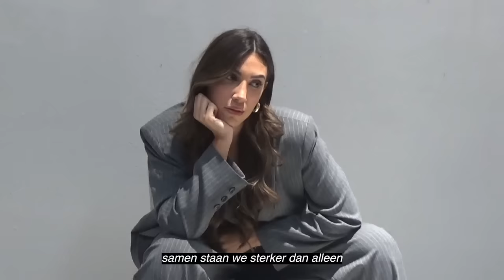VIVIAN HOORN | mentale gezondheid, scharrels, opvoeding & onderbroeken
In deze aflevering ben ik in gesprek met Vivian Hoorn, mijn nicht en een van mijn beste vriendinnen. Samen bespreken we hoe het momenteel met haar gaat na haar recente break-up. Ze verteld over haar ervaringen tot nu toe met 'lekker scharrelen', of eigenlijk het gebrek daaraan. Vivian deelt regelmatig openhartig over haar mentale gezondheid en struggles die daarbij komen kijken, zo ook nu. Aangezien we familie zijn, bespreken we ook onze opvoeding en de verschillen daarin. En het is weer een gesprek vol variatie, want zelfs voeren we een discussie over ondergoed.

Je kan alle 'That's what Shei said' afleveringen eventueel ook gemakkelijk luisteren via Spotify. En mocht je de serie leuk vinden zou ik het enorm waarderen als je even een like geeft en de notificatie bel aanzet. Dat helpt mij en de serie enorm. Groetjes!